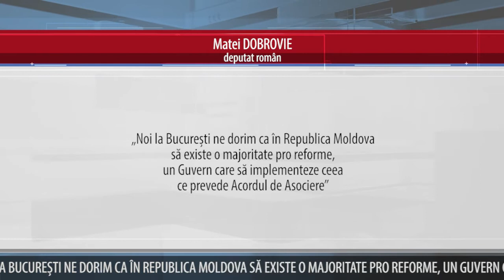DEPUTAT ROMÂN DESPRE SITUAȚIA POLITICĂ ÎN R MOLDOVA